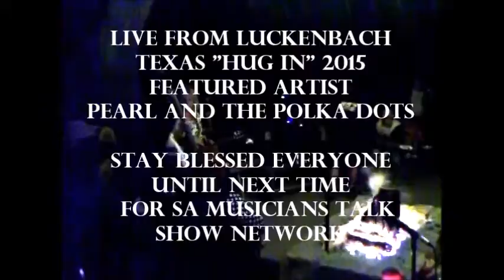SAMUSICIANSTALKSHOW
SA MUSICIANS TALK SHOW NETWORK is a talk show that reflects the "spirit " of the musician . They are born comedians ,and given the chance ...THEY"LL TALK ! Until then I remain faithful in the product .The musicians on the show . Ed Ocampo Sr.